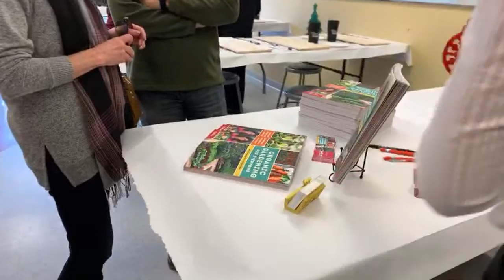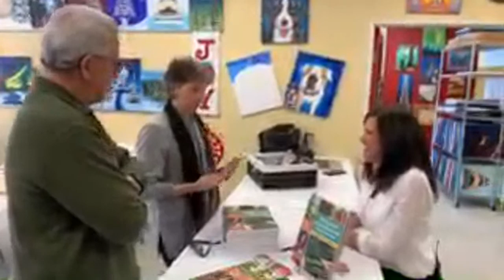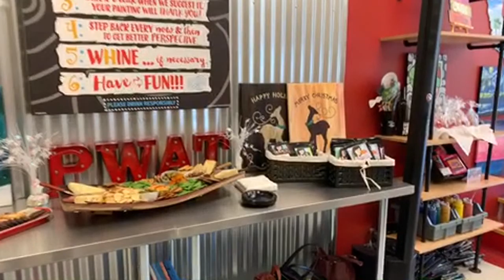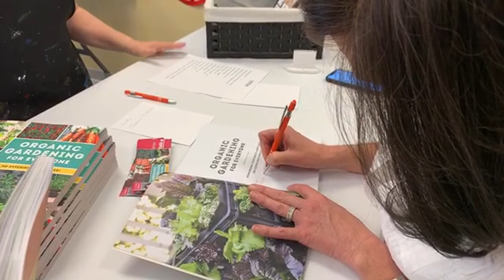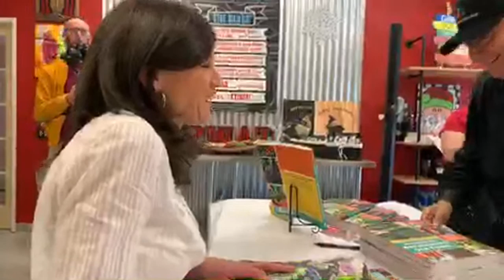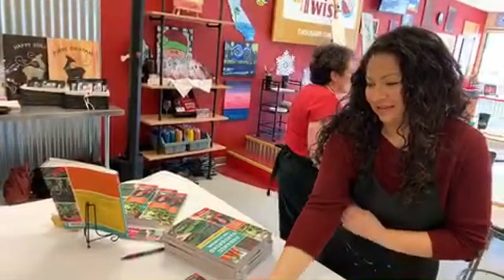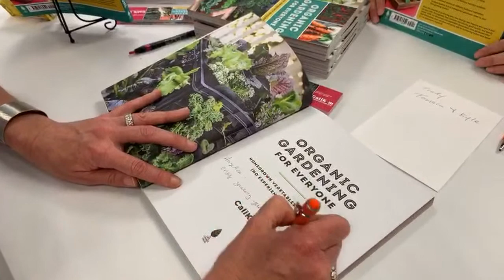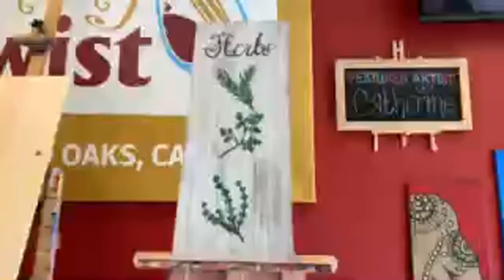📕 LIVE: Book Signing Launch Party! (REPLAY)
Join us LIVE for our Book Signing Launch Party!

Organic Gardening for Everyone, Homegrown Vegetables Made Easy (No Experience Required).

MY DIGITAL BOOKS - Get ready for spring!
-eBook “Growing 5 Warm Weather Vegetables Made Easy”